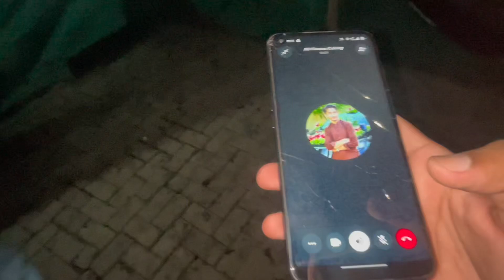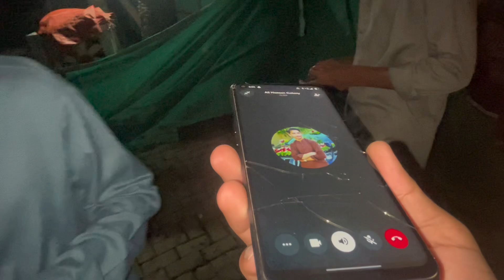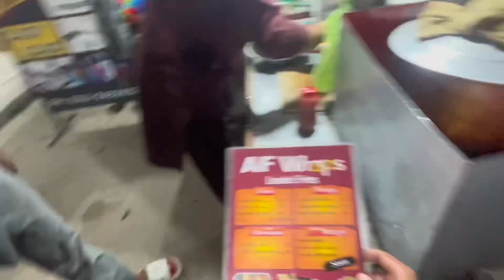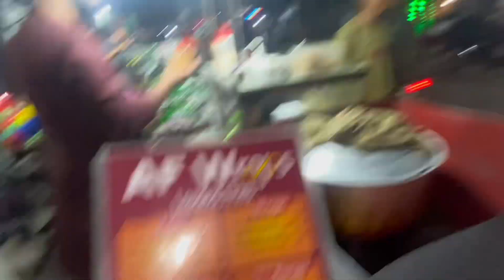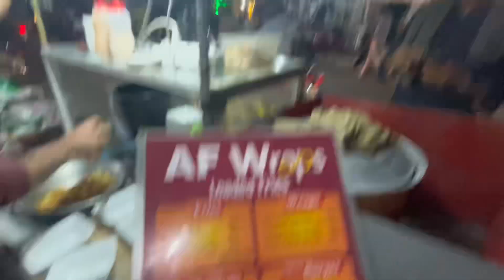Dost say first time party layli 😂 Bari Mushkil say party li🤣ham na 🤡| @Fahad-ux2sn ❤️ ❤️